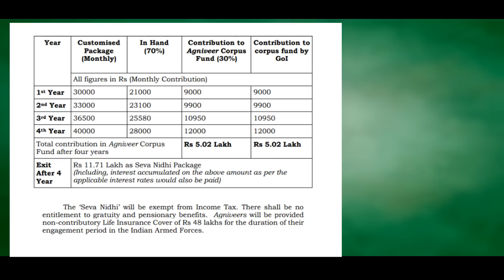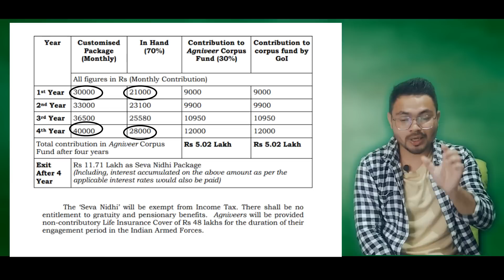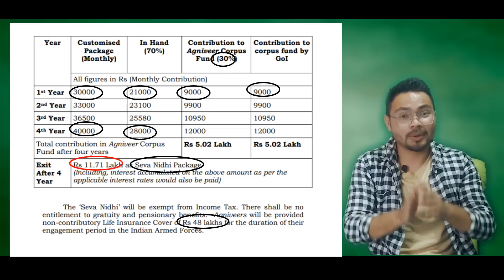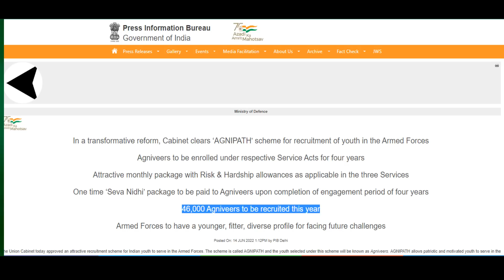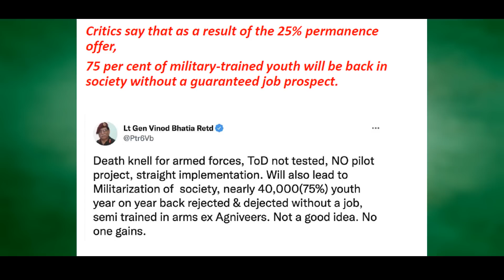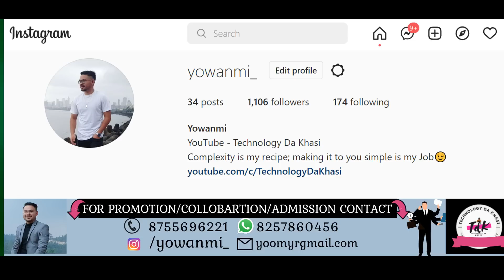What is agnipathscheme, TOD? |Ki kyndon join Indian's Army ba thymmai| Tulop?| Army Recruitment